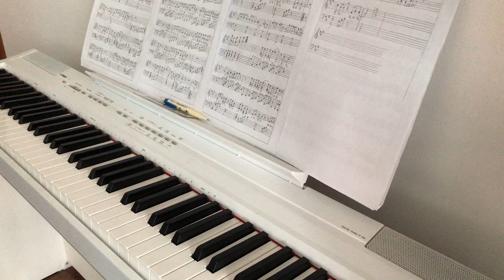汪峰 - 当我想你的时候 (Piano Cover)